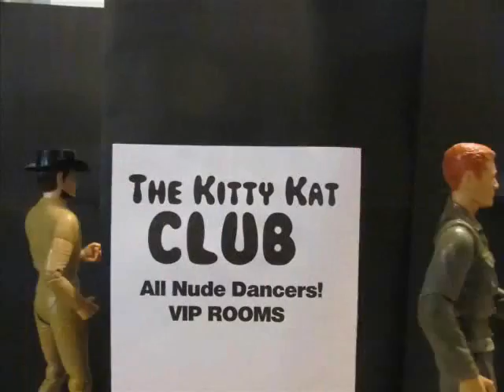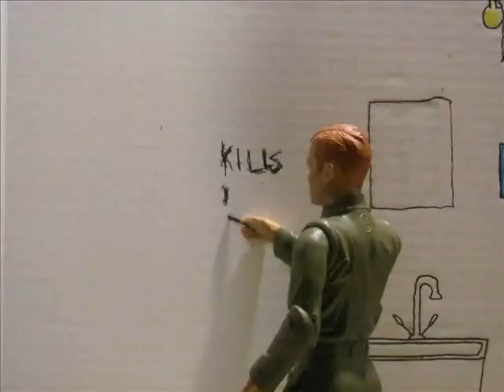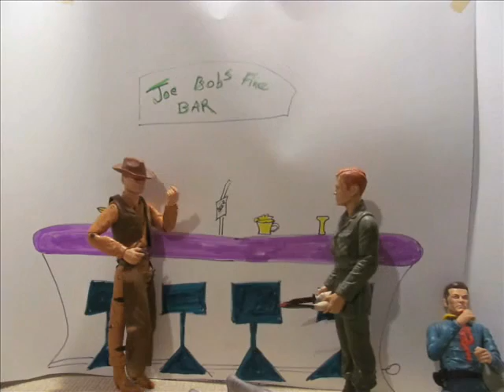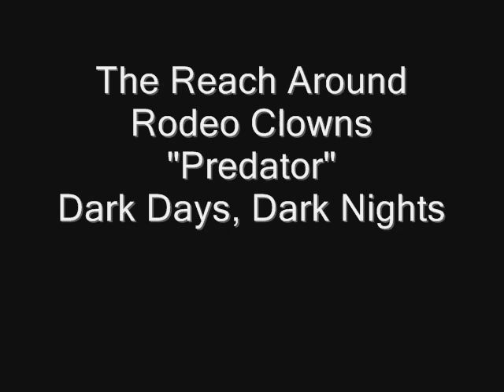The Reach Around Rodeo Clowns Predator.wmv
Warning! Not for the kids! If you are NOT a fan of slasher movies, stop motion, and rock and roll, this video is NOT for you. Very Violent! Very Sick, but it is having some fun, like a scary book! It's only make believe!

See Bob live in a dump. The girl he wants will only pay attention to him when he pays for a lap dance from her at the Kit Kat Club. Bob waits for her after work. Bob kills her boy friend, her co workers , random people, customers at the bar and a homeless guy. See Elvis try to save the day as Bob tortures his victim.

This song is from the up coming Reach Around Rodeo Clowns Cd, Dark Days, Dark Nights, which is being released Nov 9th, 2010.